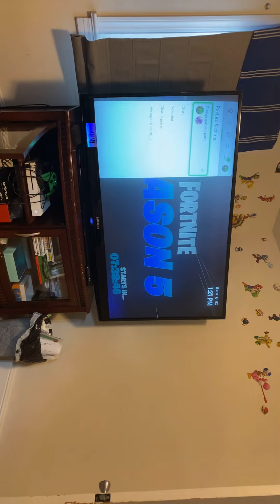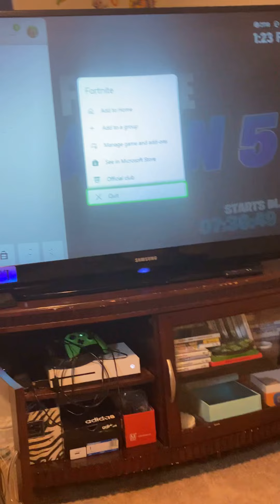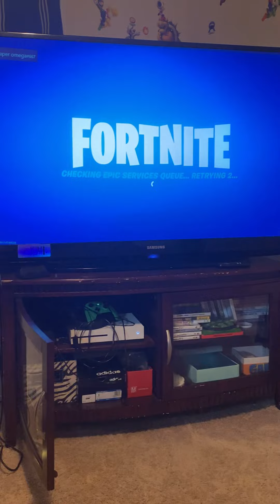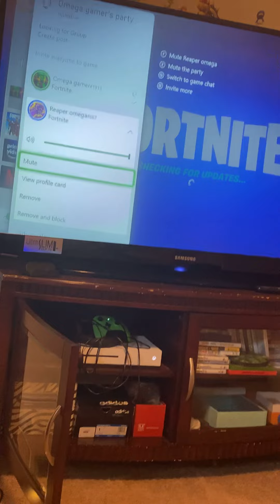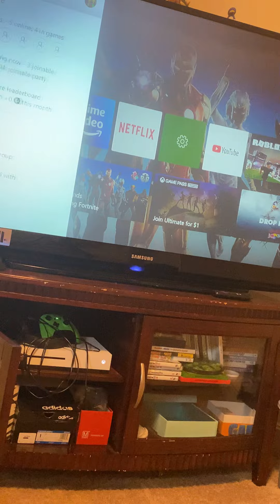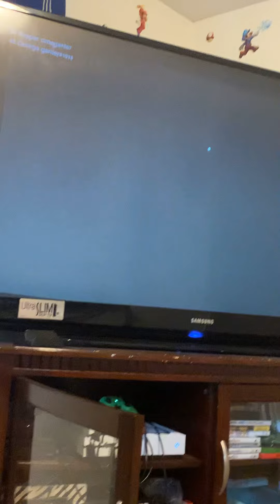GALACTUS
I started recording after event srry😞😞
If you think I was talking to my self I was actually talking to my friend on my mic